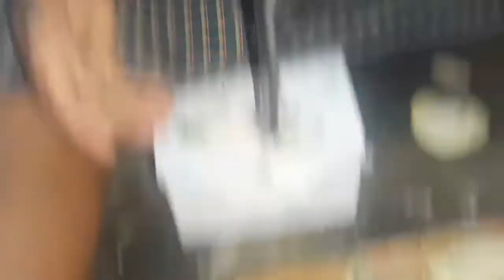మా అత్తగారి చేతి ఆవకాయ పచ్చడి//మా చెట్టు మామిడికాయలు// summer special//@sanju views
attagarichetiavakayapachadi#simplemamidikayapachadi#mamaidithokkudupachadi#thurumpachadi#vesavikalamavakayapachadi#pakkakolathalathomamidikayapachadi#magayapachadi#